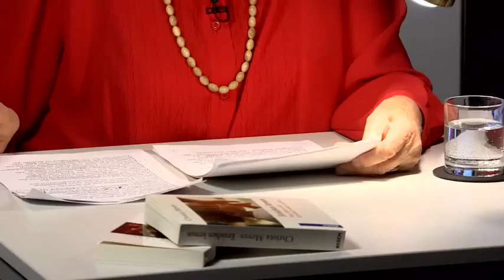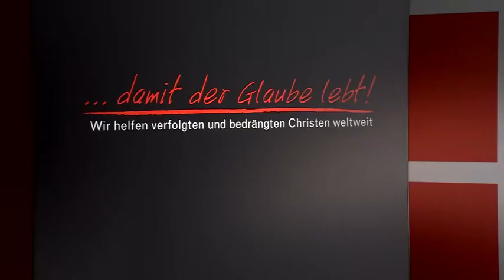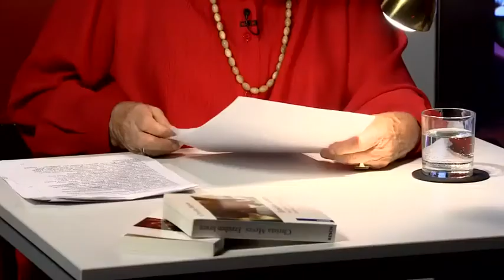Christa Meves: Selbstbehauptung - der fatale Hang zum Zerwürfnis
Warum ist die Zusammenarbeit in Gruppen und Gremien oft so schwierig? Warum kommt es selbst unter Christen oft zu Streitigkeiten, Zerwürfnissen und Spaltungen, statt zu einer fruchtbaren Zusammenarbeit für eine höhere Sache? Manchmal sind es Selbstbehauptungstriebe, in der frühen Kindheit ausgebildet, die unbewusst das eigene Verhalten steuern und zerstörerisch wirken. Ein kritisches Überdenken von Verhaltensmustern kann Abhilfe schaffen, wie die Psychotherapeutin Christa Meves in ihrem Vortrag erläutert. 2014).

Verwendungszweck: Medienapostolat